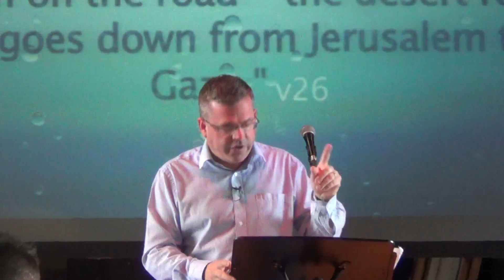Life Church preach + Water edited